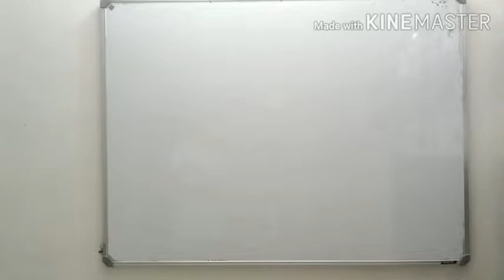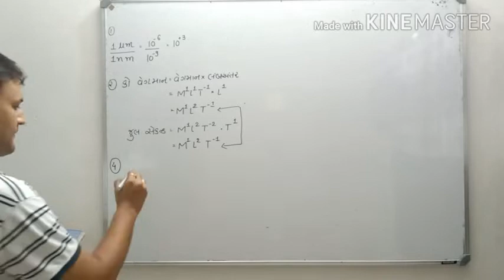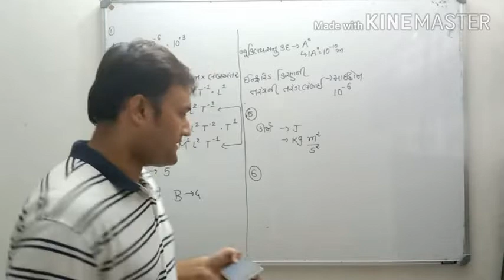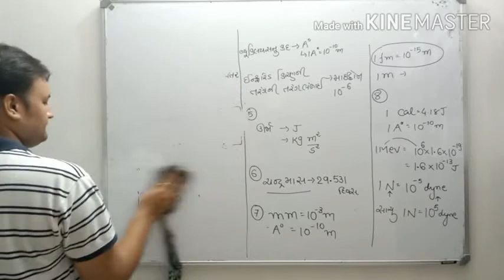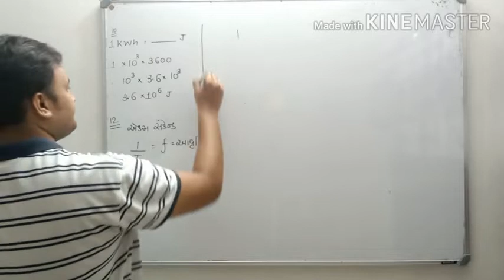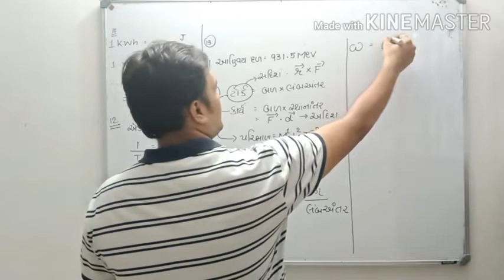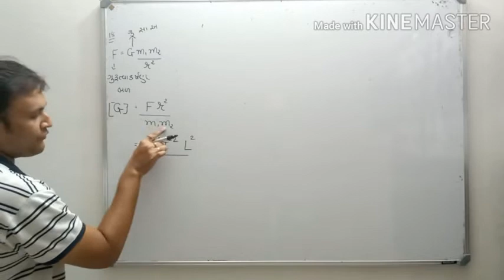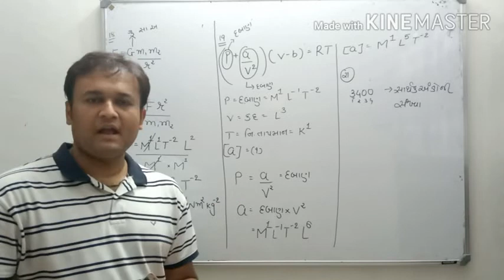STD:11#CH:2#ASSIGNMENT SOLUTION LEVEL:1#MCQNO:1TO21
Physics samir sir